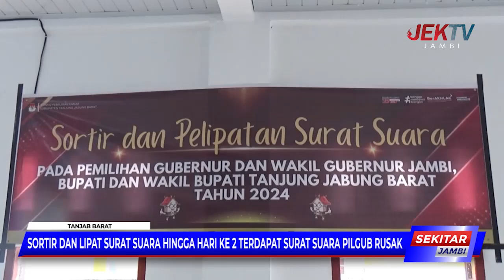SORTIR DAN LIPAT SURAT SUARA HINGGA HARI KE 2 TERDAPAT SURAT SUARA PILGUB RUSAK